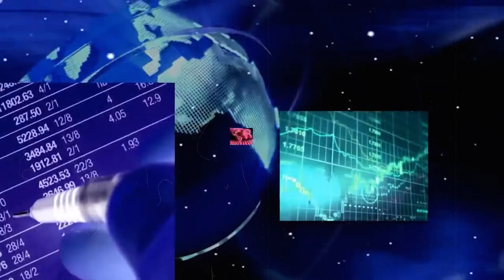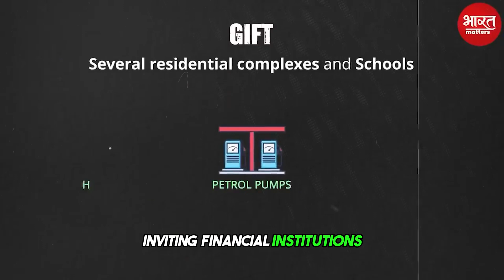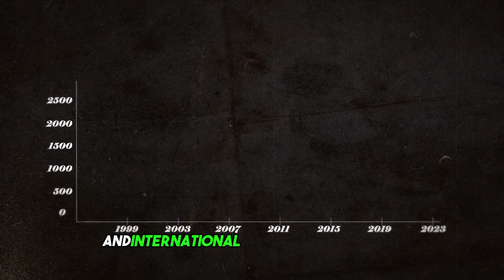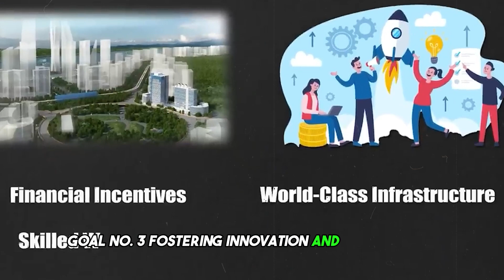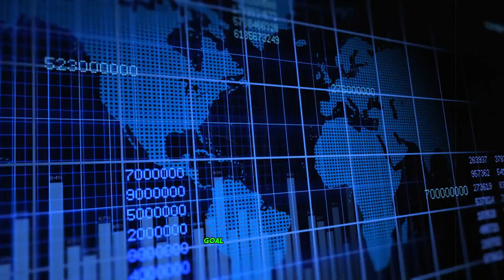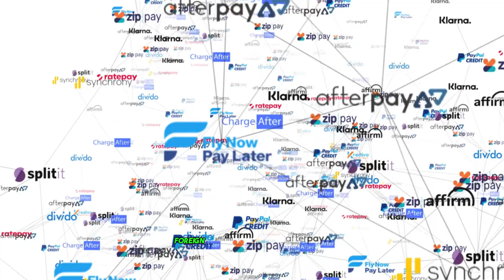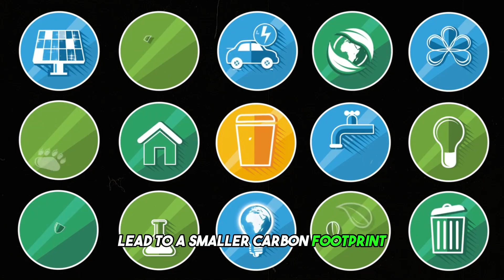The First SMART CITY of INDIA: GIFT CITY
Ever wondered how a single project could change a nation's future? Today, we delve into GIFT City, the Gujarat International Finance Tec-City. More than just construction, it's a vision for India's tomorrow. Let’s begin!